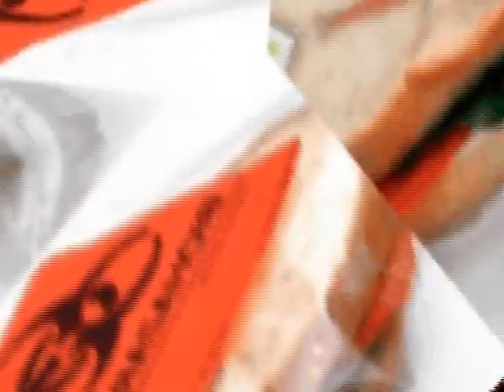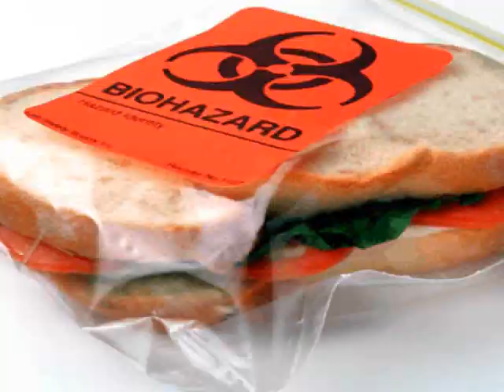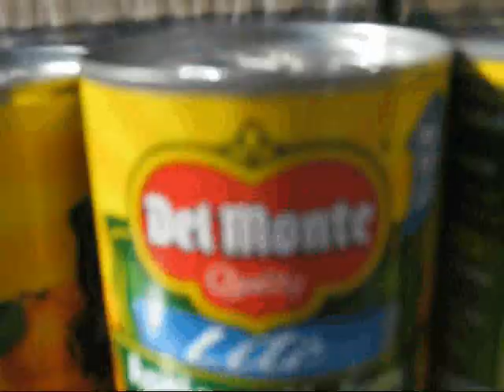Smells Like Genocide... (by CMOR)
Well, lay me down...  Don't fertilize my town...  Your tainted spray won't go away...

Let Mt. St. Helens...    Come take you Monsanto felons...    Gonna blow us like noses with allergies...

Dead bees... On your knees...

"Shut up and eat your dinner!"    Must say you're getting thinner...

"Don't look behind the label...   Come Round-Up to the table..."

Don't want your bad corn syrup...    That shit is banned in Europe!!

I don't mean to be rude...   But I don't want your gene-spliced food!!!

I still remember the time I cried...  With faith like a mustard gas inside...

And good old boys were drinking gene-spliced pride...  Singing, "This'll be the day the food supply died..."

Smells like genocide...

Well, rest my soul...  Take me off your honor roll...   I'd rather be post-modern than post-modified...

I don't care what you say...  Don't mess with my DNA...  You're playing with fire that won't keep us warm...

Global storm... Terraform...

Smells like genocide...

(2nd Generation video by CMOR 2011... Words and music by CMOR 2010...)